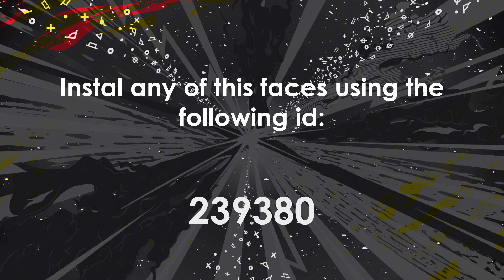David Beckham ICON face for FIFA 20 by shadow_boy 32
Instructions - instal any of this this faces using 239380 id.